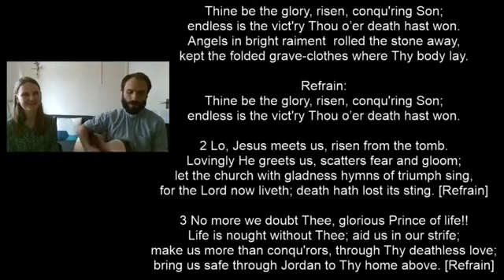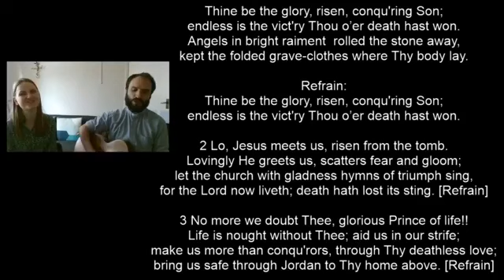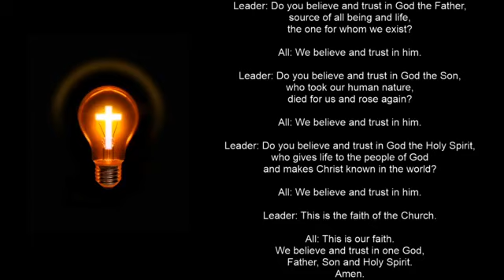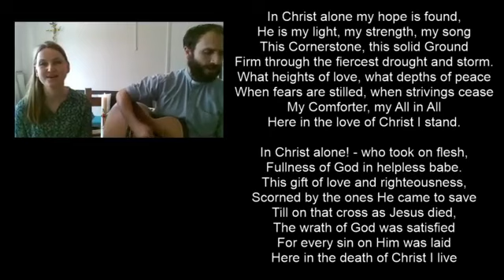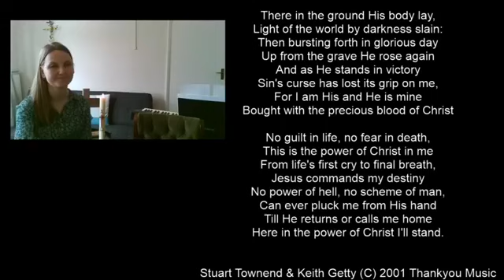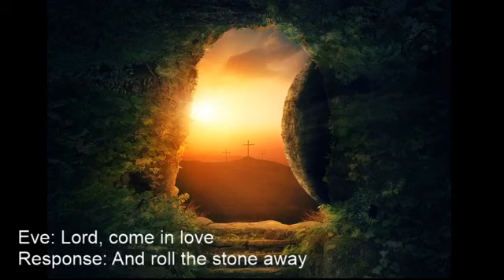Easter Day Service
Simple Easter Day service with songs, prayers and reflections. God bless and may you know God's joy and hope this Easter!!